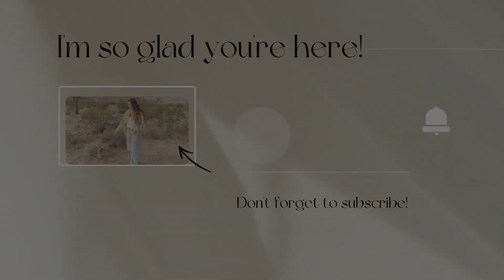How to Talk To Your Kids About IDENTITY, SELF WORTH & BODY IMAGE with Melissa Johnson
Today we’re joined by Melissa Johnson (you might remember her from episode 85 of the podcast) for a conversation on How to Talk to Your Kids About IDENTITY, SELF-WORTH & BODY IMAGE.
In this episode, we explore how parents can guide their children in understanding their identity in Christ and how it shapes their self-worth. We dive into practical ways parents can instill these values and discuss the struggles young people often face regarding identity.
Melissa shares insights on key conversations that parents should have with their kids about body image and offers advice on how to help children foster a positive and healthy view of their bodies. We also talk about how to create a home environment that continually affirms a child's God-given worth and encourages them to see themselves through God's perspective. Join us for this insightful conversation on raising confident, faith-filled kids! And don't forget to go back and listen to Melissa’s previous episode for more of her story

To connect with Melissa, head over to @Melissa.louise.johnson or @impossible.beauty on IG!Get Melissa’s book

SHOP MY BOOKS:
Waking Up: Living Open
Love Is Devotional